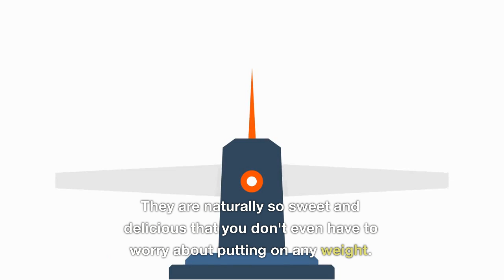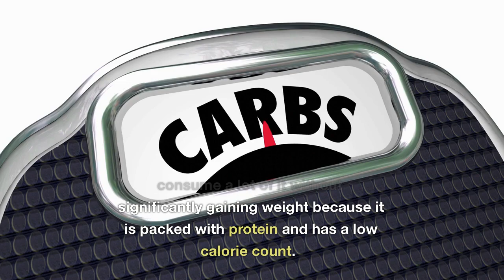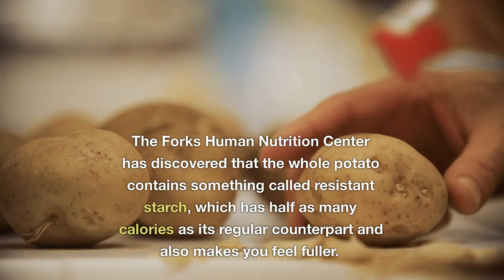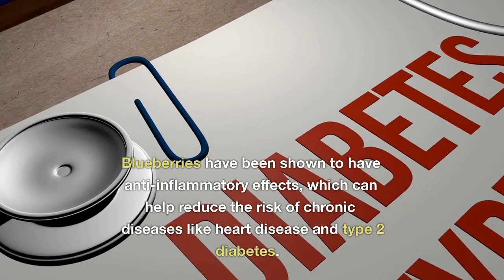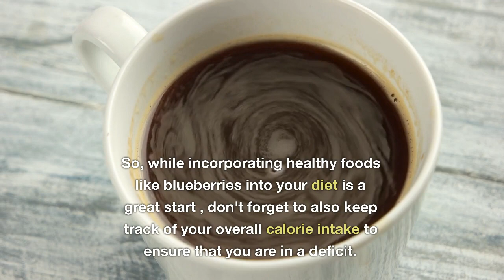17 Foods You Can Eat and Still LOSE Weight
Are you trying to lose weight but struggling to stick to a healthy diet? In this video, we're going to show you 17 foods you can eat and still lose weight. By following our tips, you'll be on your way to a healthy, sustainable weight loss plan!

When it comes to weight loss, it's easy to get bogged down by complex calculations and restrictive diets. That's why we're simplifying things for you in this video. By eating a variety of foods and keeping your calories in check, you'll be on your way to a healthy, sustainable weight loss plan!